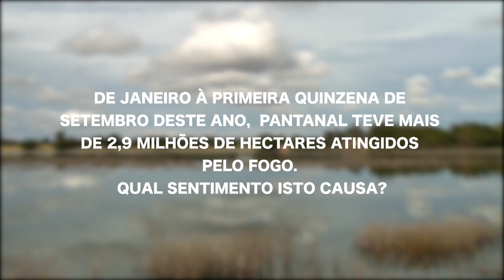Coronel Ângelo Rabelo fala sobre os impactos das queimadas no Pantanal - Vida Bela - 21/09/20